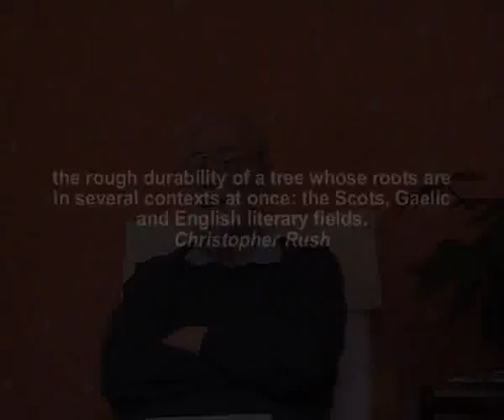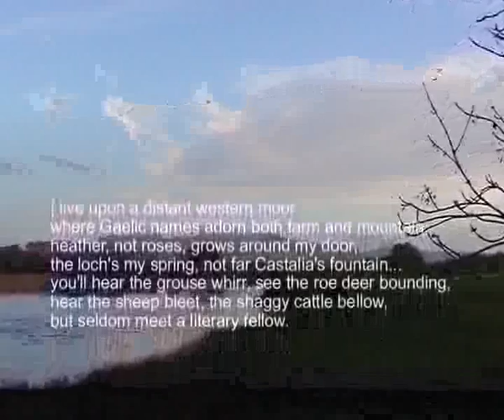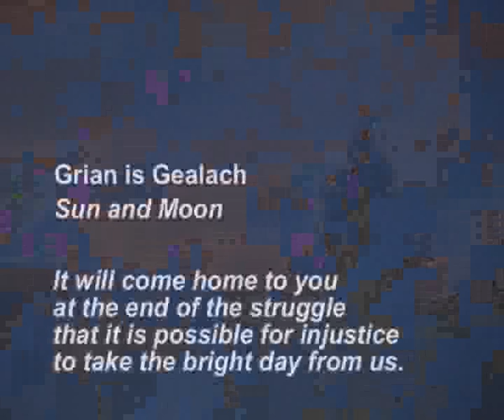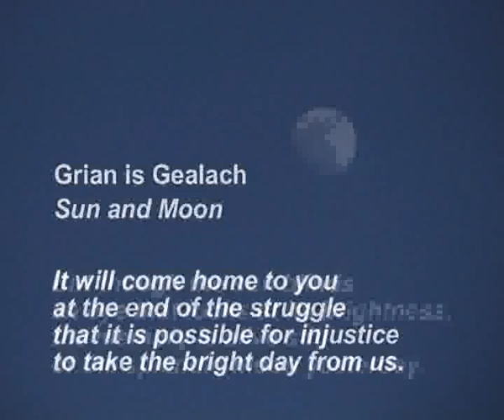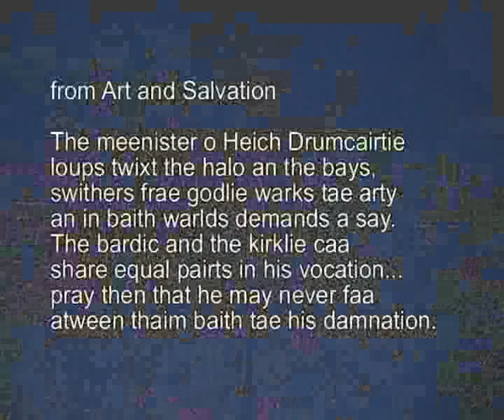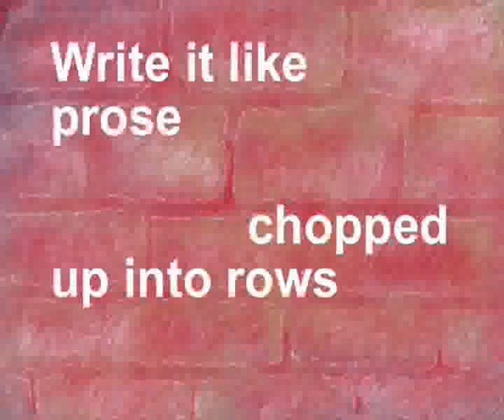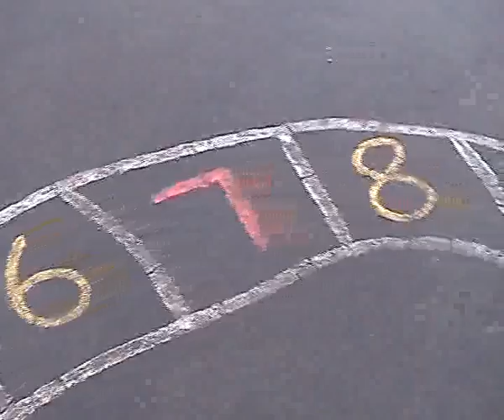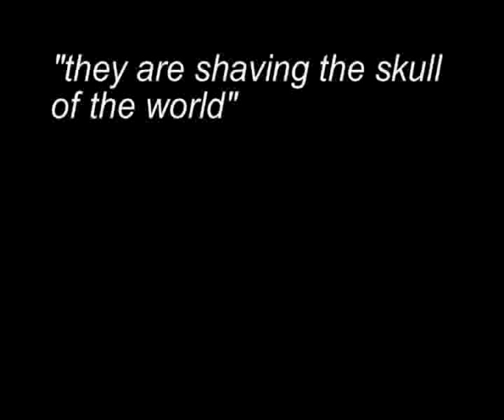John Hudson interviews William Neill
John Hudson interviews poet William Neill